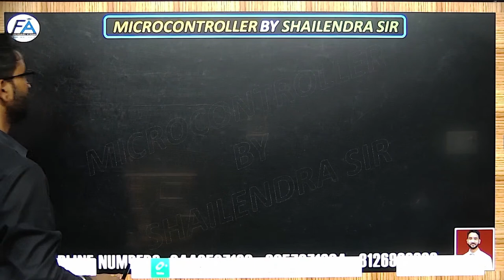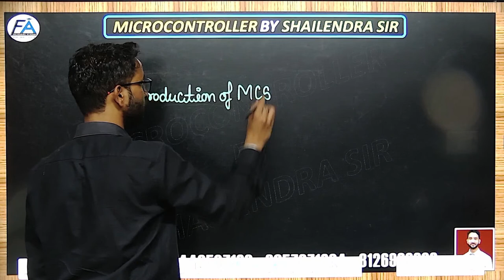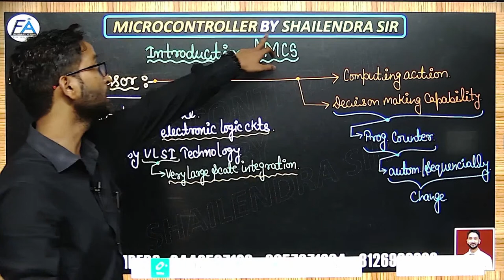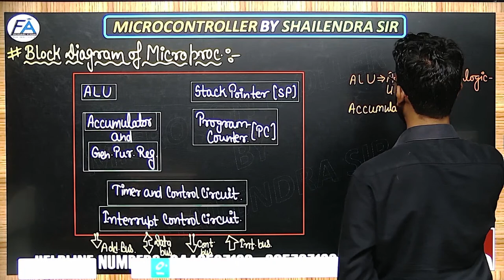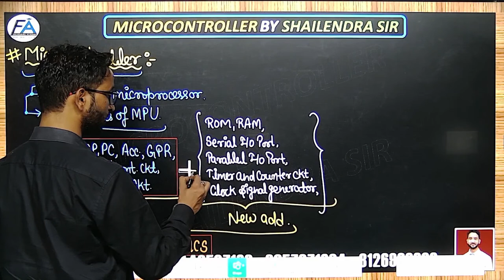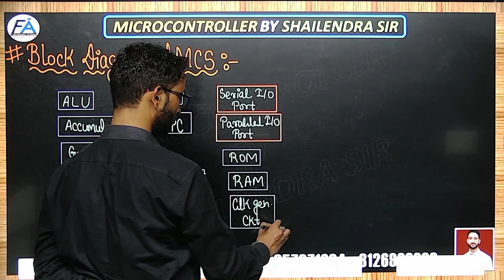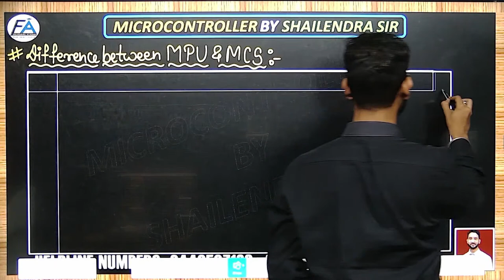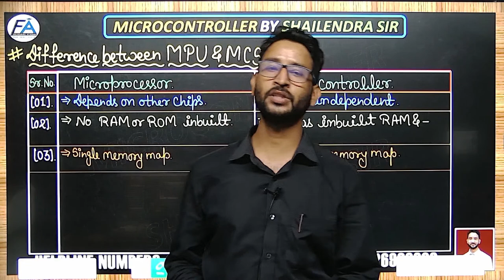LEC-01 MICROCONTROLLER INTRODUCTION | SOLID FOUNDATION SERIES | BY SHAILENDRA SIR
🔴DRDO CEPTAM 10 | LIVE BATCH | TARGET PRE EXAM (CBT-1) COMPLETE SYLLABUS WITH CONCEPTS BY EXPERTS
🔴BATCH-A | UPPCL-JE 2022 | ELECTRICAL ENGINEERING | BY R.K.RAMAN SIR & EAD EXPERT TEAM:_
🔴LIVE UPPCL-AE / HIMACHAL PRADESH-AE, UPCL-AE,PTCUL-AE/UJVUNL-AE | ELECTRICAL ENGG. BY EAD TEAM:-
📲 Helpline number:-
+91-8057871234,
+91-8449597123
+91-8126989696